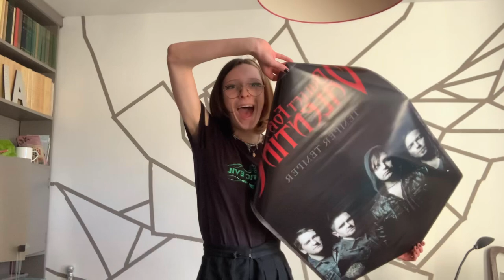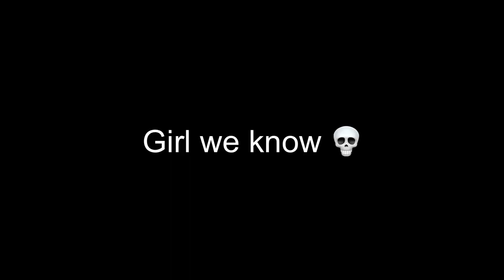£200 EMO SHOPPING SPREE from Blue Banana! New Rocks UNBOXING | Violet and Helios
AAA IM SO HAPPY!